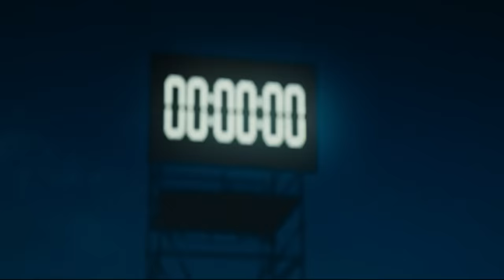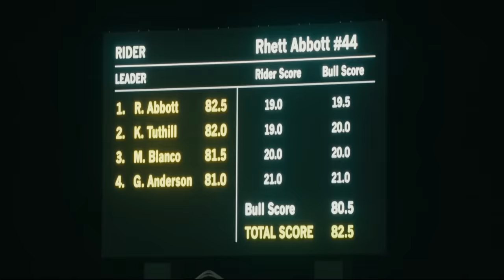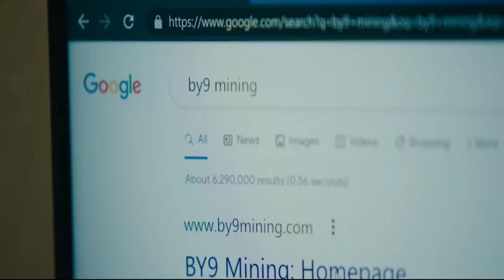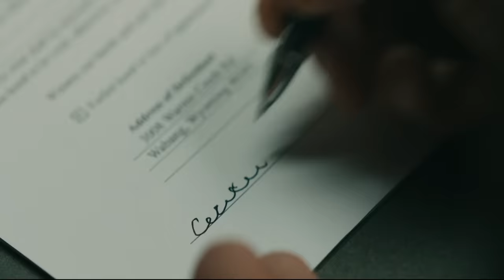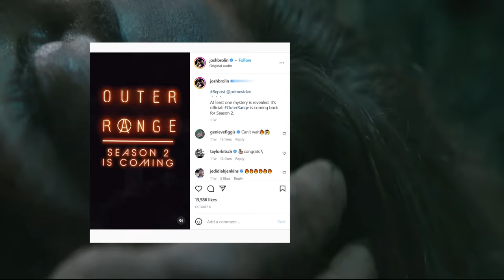بيلاقي حفره سوده غريبه في مزرعته وبيكتشف انها ثقب زمني لعوالم مختلفه ..الموسم الاول كامل Outer Range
Outer Range : اسم المسلسل
قصة المسلسل : شخص بيلاقي حفره سوده غريبه في مزرعته وبيكتشف انها ثقب زمني لعوالم مختلفه , لكن الموضوع بيطلع اخطر من كده ووراه غموض وناس بتحاول تسيطر علي المنطقه
دعمك ليا  بالتفاعل حاجه بسيطه جداً لكن بتفرق معايا كتير و بتساعدني اكمل و احسن من المحتوي بشكل افضل  ♥🔥🔥

 الموسم الاول Outer Range S 1 ده ملخص مسلسل